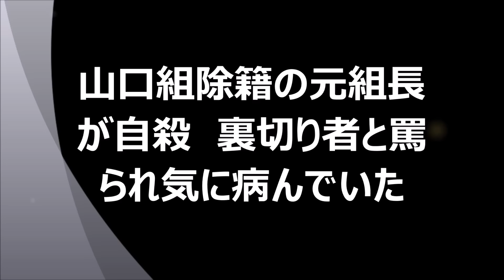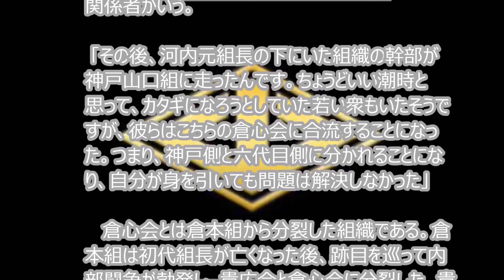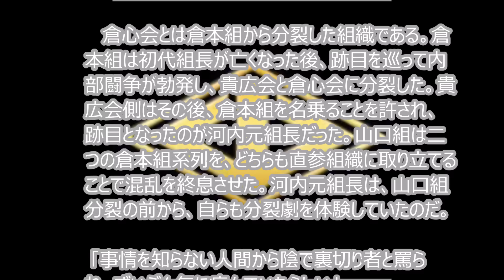‹山口組分裂›で抗争の当事者となる中堅組長や末端組員たちの声が、届くことはない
山口組の分裂騒動についてマスコミの多くは、山口組と神戸山口組両陣営のトップである司忍組長と井上邦雄組長をクローズアップして分裂劇を報じている。だが一方で、抗争の当事者となる中堅組長や末端組員たちの声が、届くことはない。そんななか、ある組長の声なき悲鳴が轟いた──。フリーライターの鈴木智彦氏がレポートする。

 　10月26日、長野県飯田市の組員銃殺事件に続き、山口組分裂で2人目の犠牲者が出た。

 「死体が見つかった！　殺しかどうかわからん」

 　山口組は一気に色めき立ったが、ネットを当たると既に報道されていた。暴力団筋の伝達スピードが遅かったのには理由がある。事件ではなく自殺だったのである。

 　通報した男性が大阪・浪速区のマンションにある暴力団事務所を訪れたのは、午後0時20分頃だったという。寝室として使っていた和室に入ると、布団を敷き、寝間着姿の元倉本組三代目・河内（本名は川地）敏之組長が倒れていた。胸に銃創があり病院に運ばれたが、すでに心肺停止状態だった。右手近くにリボルバーの拳銃が落ちており、争った形跡はなかった。

 　河内元組長は、10月半ば、山口組を除籍になったばかりだった。三代目倉本組は奈良市に本部を置く山口組の実力派組織（二次団体）で、いわゆる直参組長である。山口組分裂後は定例会を病欠しており、本部には代理を出席させていた。実際、体調は悪かったらしい。

 　もともと倉本組の初代は、今回、山口組を離脱した宅見組の出身である。河内元組長自身も宅見組・入江禎組長に恩義があったという。

 「自分が組長になれたのは入江さんのおかげだと、なにかにつけて話していた。ハートのある人で、義理堅い性格だった。入江さんからは、神戸に来ないかと再三誘いをうけていたと聞く」（山口組直参組長）

 　出るか、それとも留まるか……山口組にすれば、これ以上、二次団体単位で移籍されてはたまらない。結果、河内元組長は除籍となったが神戸側に移ることなく身を引き、倉本組自体は山口組にとどまることで、形としては円満に山口組を辞めた。だとすれば自殺する必要はないようにみえる。山口組関係者がいう。

 「その後、河内元組長の下にいた組織の幹部が神戸山口組に走ったんです。ちょうどいい潮時と思って、カタギになろうとしていた若い衆もいたそうですが、彼らはこちらの倉心会に合流することになった。つまり、神戸側と六代目側に分かれることになり、自分が身を引いても問題は解決しなかった」

 　倉心会とは倉本組から分裂した組織である。倉本組は初代組長が亡くなった後、跡目を巡って内部闘争が勃発し、貴広会と倉心会に分裂した。貴広会側はその後、倉本組を名乗ることを許され、跡目となったのが河内元組長だった。山口組は二つの倉本組系列を、どちらも直参組織に取り立てることで混乱を終息させた。河内元組長は、山口組分裂の前から、自らも分裂劇を体験していたのだ。

 「事情を知らない人間から陰で裏切り者と罵られ、ずいぶん気に病んでいたらしい」

 　とある関係者は言う。山口組から詰められたのか、神戸側に非難されたのか、そのあたりは判然としない。いったんは神戸入りを決めたが、説得によって撤回したという可能性もある。山口組から離脱した神戸側から、裏切り者の汚名を着せられたのかもしれない。

 「自分の命で決着を付けた。男らしい結末」（独立団体幹部）

 　自殺を選んだ河内元組長に、おおむね好意的なのが、暴力団というものである。組織が分裂し、自殺者が出るのは珍しくない。2006年から足かけ8年続き、一般人を含む14人の死者を出した九州・道仁会の分裂抗争でも、最初の犠牲者は両者の間に挟まれ苦しんだ結果、自殺を選んだ玉名（熊本県）の組長だった。

 　大組織になればなるほど、対立軸とは無関係な人間が増える。憎しみを強制され、無理矢理踏み絵を踏まされる。抗争が勃発せず、にらみ合いを続ければ、これからも自殺者が出るだろう。